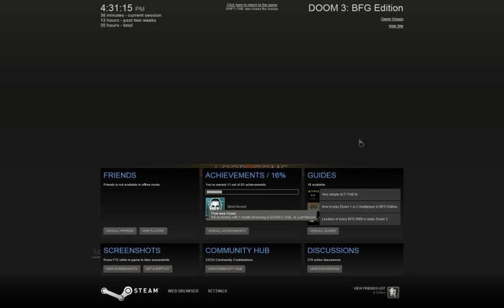Let's Play Doom 3: BFG Edition 038 - Hell's Guardian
The Space Marine has ventured deep into Hell's heart, and located the stolen Soul Cube, the Martian artifact that can somehow stop the invasion of our universe. But Betruger wouldn't leave a thing like that to chance, and the Cube is protected by the biggest, scariest demon our hero has yet encountered, and it's going to take every ounce of his skill (and maybe a trip to the Wiki) for him to defeat it.